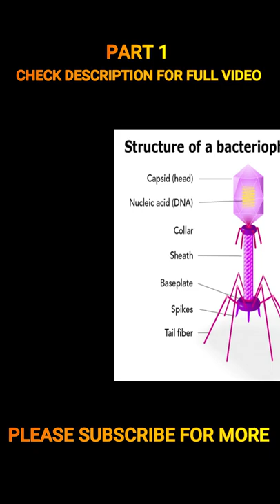क्या गंगा में नहाने से सच में सारे पाप धुल जाते है?Part 1 Is it true?factsinhindi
क्या गंगा में नहाने से सच में सारे पाप धुल जाते है? Is it true?factsinhindi
Hello friends, Wellcome to Get InfoGyan(GIG) and Hope You all are well & fit. I am a new in youtube & hope you all support me & please give your valuable opinion in comment.
I am From Assam, India.